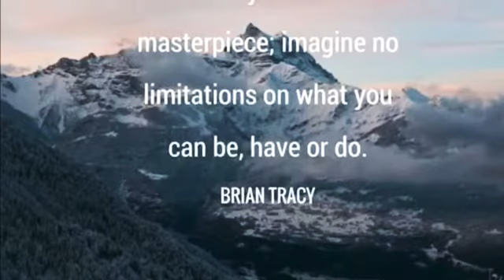Today video is I got a the Home Depot badge (emotional) video